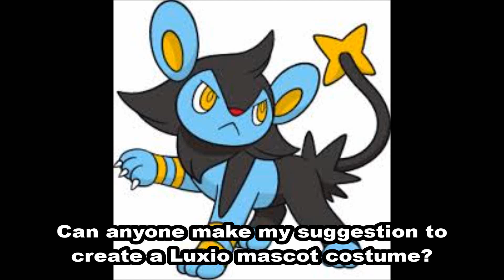Luxio Mascot Costume Suggestion (Pokemon Diamond and Pearl Character)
I am trying to find someone who can make my suggestions to create any character I am coming up with to make people happy and get their minds entertained to have something to look forward to while were all dealing with the coronavirus pandemic going on around the world. This one is for Luxio, the evolved form of Shinx from the Pokemon Diamond and Pearl video games. Simply read the caption shown in this video and decide if you will try to find someone who can make this character suggestion as soon as possible. Remember, never give up on my dreams, and always have faith in me no matter what.